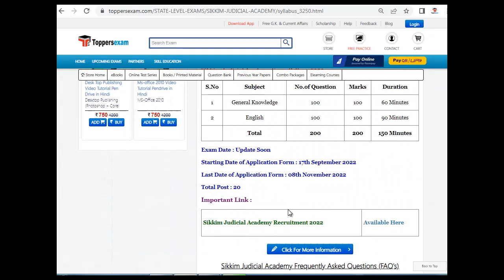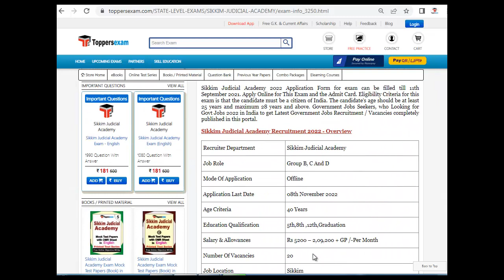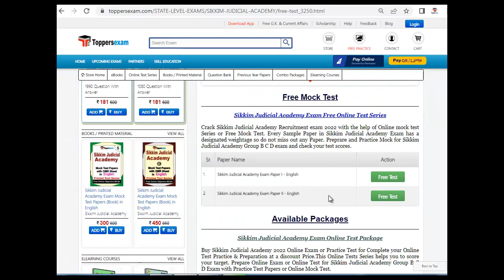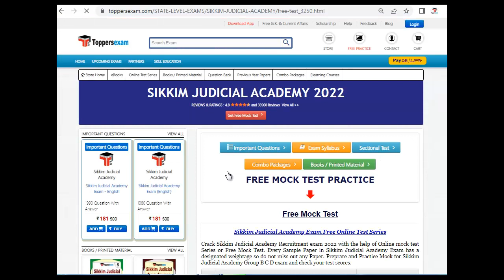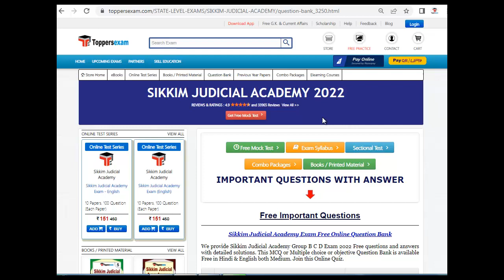Study Material For SIKKIM JUDICIAL ACADEMY 2022 | Question Paper | eBooks | Exam Pattern | Most MCQ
SIKKIM JUDICIAL ACADEMY Exam 2022 Detailed, Update Syllabus & Pattern. For Preparation of  SIKKIM JUDICIAL ACADEMY 2022 we Provide Books, eBooks, Booklet, Sample Paper, Solved Paper, Printed Material, Frequently Asked Question,  MCQ, Practice Set, Exam Pattern , Previous Year Paper,  Important Questions, Questions and Answers, Preparation Tips & Strategy SIKKIM JUDICIAL ACADEMY 2022 Exam , Study Material and More at Toppersexam.com